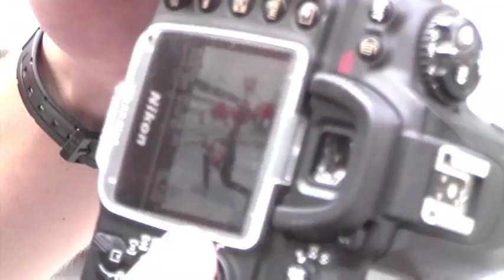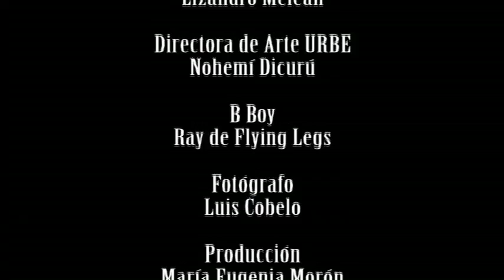Detrás de portada Aniversario ·14 URBE - Bboy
Urbe celebra su 14 Aniversario rindiéndole tributo a la cultura Hip Hop. Cuatro portadas que representan las bases a este movimiento underground: B-boy, MC, Graffer y DJ.